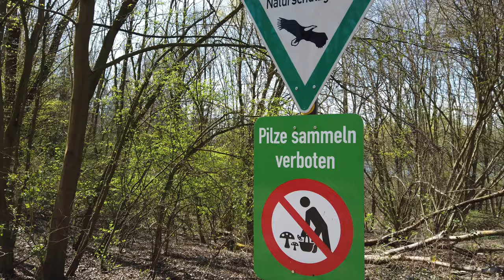Fotowalk zum Erlensee und Moorsee in der Region Pfungstädter Moor - Locationscouting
Fotowalk zum Erlensee und Moorsee in der Region Pfungstädter Moor stehen heute auf dem Programm. Ich unterziehe den beiden Locations einem Check, ob sie sich für mich zum fotgrafieren eignen, insbesondere zu einer anderen Jahreszeit im Bereich Sonnenauf- oder Sonnenuntergang.

Fotografiert habe ich mit der Canon EOS R und dem Canon EF 16-35 F4 L, dem Tamron 24-70 F2.8 und dem Canon RF 85mm F2. Gefilmt wurde mit dem Osmo Pocket von @DJI - Bearbeitet wurden die Bilder am Ende mit Luminar Neo...

Für die eingebettete Musik nutze ich Epidemicsounds, Musik im Intro und im Abspann sind rechtmäßig erworben von Audiohub.

Ich bin Manuel und möchte Euch auf meinem Kanal gerne auf meine Fotowalks mitnehmen. Erkundet mit mir die eine oder andere Stadt und vor allen Dingen tollte Landschaften, die man oftmals sogar vor der Haustür findet und dafür gar nicht bis ans andere Ende der Welt reisen muss. Und auch meine Art der Bildbearbeitung möchte ich Euch gerne zeigen und erklären, welche Programme ich dafür nutze. Und natürlich zeige ich Euch in meinen Videos auch immer wieder mal, welches Equipment ich so verwende.

👉▬ Mein Equipment ▬▬▬▬▬▬▬▬▬▬▬▬▬

Kameras
Canon EOS 80D
Canon EOS R
Canon EOS R7

Objektive:
Canon EF 16-35 F4L
Canon EF 50mm F1.8
Canon EF-S 10-18mm
Tamron 24-70 F2.8
Canon RF 85mm F2
Canon RF 70-200 F4L
Canon RF 24-105 F4L
NiSi RF 15mm F4
NiSi RF 9mm F2.8

Zum Filmen
DJI Osmo Pocket 1
DJI Osmo Pocket 2
DJI Action 3
Insta360 Go2
Insta360 One X2

👉▬ Weiteres Zubehör ▬▬▬▬▬▬▬▬▬▬▬▬

Stative

Rollei C5i Carbon
Rollei Compact Traveler Mini M
Coman Zero Y

Filter:
Rollei Filterhalter Mark 2
Rollei Filterhalter Mark 3
Rollei Magnetische Rundfilter Mark 2
K+F Concept Magnetische Rundfilter

Speicherkarten:
Sandisk Mikro SD Extreme
Sandisk Mikro SD Extreme Pro

Taschen / Rucksäcke:
Lowepro Flipside 500 AW II
PGYTech OneMo 2

👉▬ Software zur Bildbearbeitung ▬▬▬▬▬▬▬▬▬▬▬▬

👉▬ Social Media ▬▬▬▬▬▬▬▬▬▬▬▬▬▬▬